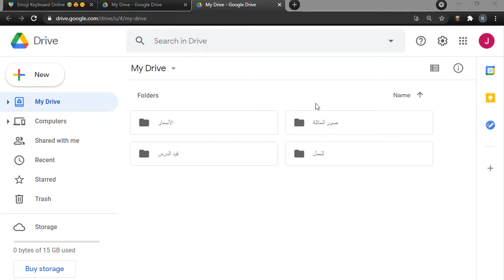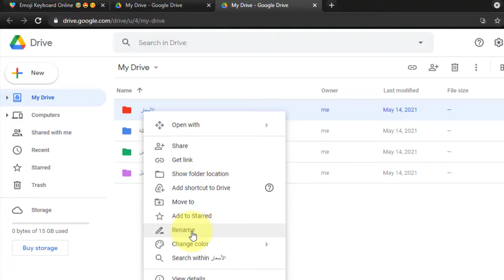ترتيب ملفات جوجل درايف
خطوات بسيطة لجعل واجهة التطبيق أكثر تنظيما